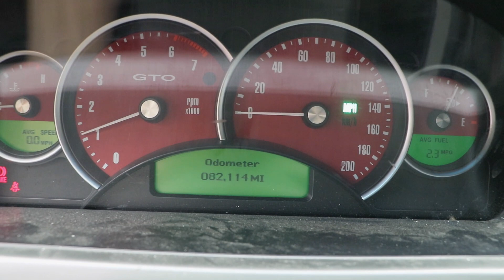4L222485 - 2004 GTO LS1 6 spd 82K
$5995.00 Shipped - 2004 Pontiac GTO 5.7L LS1 Engine w/ T56 6 Speed Transmission Drop Out 82K Miles FREE freight shipping in the continental US only.
***This drivetrain has upgrades including: FAST 92mm Intake, FAST 92mm big mouth throttle body, FIC 42lb fuel injectors, aftermarket cam/valve springs/pushrods (not sure what specs), Pacesetter 1-3/4" long tube headers***
What is included:
    Complete 2004 GTO LS1 5.7L 346ci Engine w/ 82K miles (Intake to Oil Pan)
    T56 6-Speed Automatic Transmission
    Complete Engine Wiring Harness
    ECM Computer
    Complete Front Accessories w/ Brackets and Bolts
    Starter